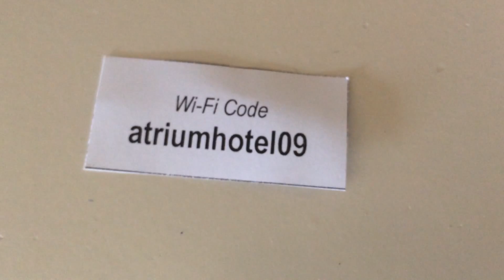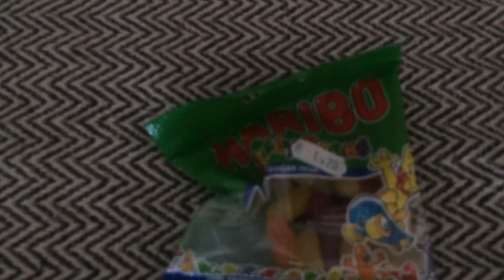My Skiathos Holiday 2017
I really enjoyed my holiday in Skiathos, Greece. See Ya!